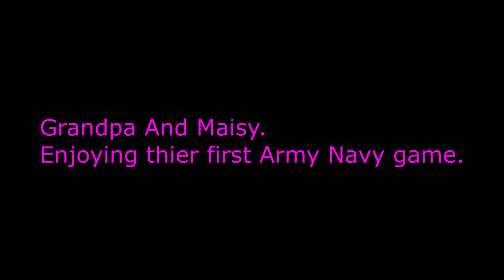Grandpa and Maisy enjoying 1st Army Navy game together.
Grandpa Graveyard and Maisy enjoying 1st Army Navy game together.
This was my reaction to Army winning the first meeting in 14 years.
Final Score 21 to 17 Army wins.